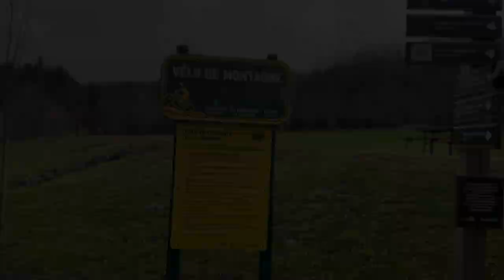A Trip to Coaticook Quebec | end of fall 2022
In this video, we visited Gorge Park Coaticook Quebec, it is around 160km from Montreal around 2 hours drive. Unfortunately, by the time we reach the park the day light was low and the string bridge hike is closed so we couldn't go on string bridge instead we went on a hike alongside the lake in heavy rain.

Sunshower by shandr has been exclusively released on our record label Free To Use Music. We own exclusive worldwide rights to this music track. This ensures that Sunshower by shandr is 100% FREE and SAFE to use in your personal user-generated content on various media platforms such as YouTube, Instagram, Twitch, TikTok, and Facebook as long as you copy & paste the text below into the description of your video 📝